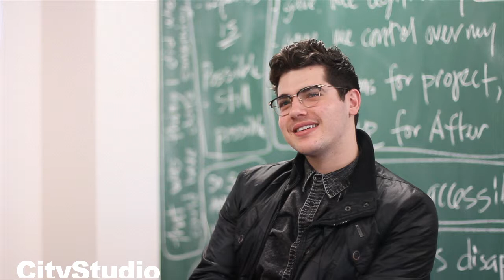What did you learn at CityStudio? 13